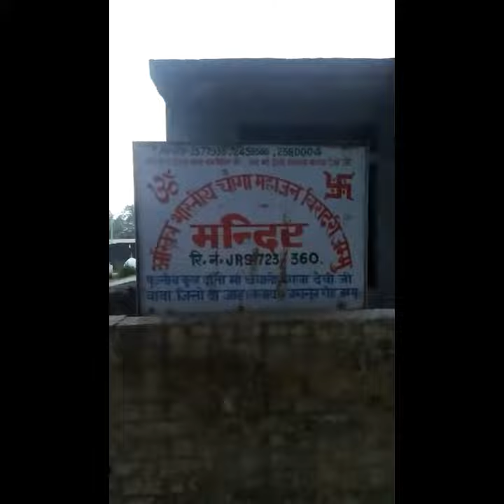Bua Baba Ji Sathan Baba Talab Jammu & kashmir goga ji maharaaj ji k bhagat Baba Jeeto ji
Hello Dosto Main Adarsh Jamwal Pandit Ek Waar Fir Se Aapke Aur Mere Duggar Kuldevta Channel Par Aap Sabka Dono Hath Jodkar Sawagat  Karta Hu .

Agar Aapka Koi Duggar Kuldevta Channel K Related Question Ya Complain Hai Toh Whatsapp Kre :- 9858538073 . .

Duggar Kuldevta Channel Hamesha Aapke Liye Kuldevta Kuldevi JI Ki Videos Aur Devi Devtao K Bhajan Karke Upload Karta Hai Aur Karta Rahega .
Humare Duggar Kuldevta YouTube Channel Par Aapko Kya Kya Dekhe Ko Milega. !!
Baba Kaliveer Ji Chowki Baba Kaliveer Karka
Baba Kaliveer History
Baba kaliveer Katha
Baba Kaliveer New Bhajan
Baba Kaliveer New Song
Raja Mandlik Katha
Raja Mandlik Chowki
Raja Mandlik History
Raja Mandlik Karka
Raja Mandlik New Bhajan
Raja Mandlik New Song
Raja Mandlik New Karak
Baba Sidh Goria Nath Ji
Baba Sidh Goria Story
Baba Sidh Goria History
Baba Sidh Goria Temple
Baba Sidh Goria New Song
Baba Sidh Goria New Bhajan
Baba Sidh Goria Chowki
Baba Sidh Chano ji
Baba Sidh Chano Bhajan
Baba Surgal Story
Baba Surgal History
Baba Surgal karka
Baba Surgal Chowki
Baba Surgal New Bhajan
Baba Surgal New Song
Baba Surgal New Karak
Baba Nar Singh New Bhajan
Baba Nar Singh New Song
Baba Nar Singh New Karak
Baba Bhaid Devta Ji
Baba Bhaid Devta Karak
Baba Bhaid Devta New Karak
Baba Bhaid Devta New Bhajan
Baba Bhaid Devta Chowki
Chandi Mata Bhajan
Chandi Mata New Song
Chandi Mata New Bhajan 2024
Bawe Wali Mata New Bhajan
Bawe Wali Mata New Song
Peer Baba Chowki
Peer Baba New Bhajan
Peer Baba New Video
Peer Baba New Karak
Raj Kumar Jogi Karka
Sunny Nath Jogi Karka
Duggar Kuldevta Channel Video
Iss K Ilawa Hum Aapko Jammu And Kashmir Ki Sheer Bhi Karwayege .
Jaise Vaishno Devi Yatra
Jammu Tourism
Dogra Culture And traditions
Jammu City Tour
Jammu City Vlog
Maa Vaishno Devi Live Aarti
Jammu Fort
Jammu Tawi
Jammu Railway Sation
Jammu Latest News
Ragunath Temple
Jammu Kashmir Festival
Aur Bhi Bahut Kuch Dikha Rahe Aur Dikhate Rahege .
Aap Krupa Duggar Kuldevta Channel Ki Video Ko Dekhe Agar Video Acchi Lge Toh Video Ko Like Share Kre Aur Dil Kre Toh Jai Bawe Di Bhi Comment Me Jaroor Likhe .
Aapke Like Aur Comment Karne Se Hume Pta Chalta Hai Ki Hum Jis Kaam Me Lge Hai Bo Aapko Accha Lag Raha Hai Ja Nahi .

( Adarsh Jamwal Pandat Jourian )

Baba kaliveer karka
Kaliveer karka Jammu And Kashmir
Jammu City
Jammu City Vlog
Jammu Comdey Video
Tending Video
Viral Video
Jammu Latest News